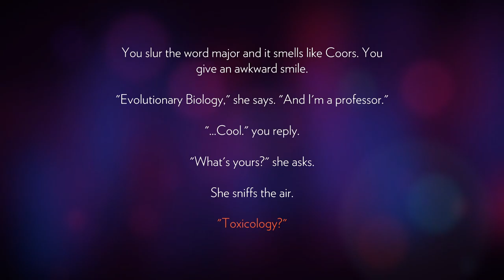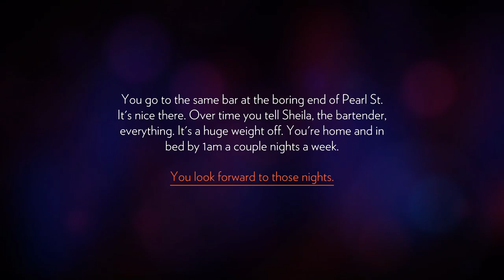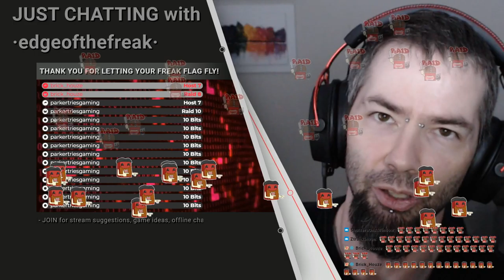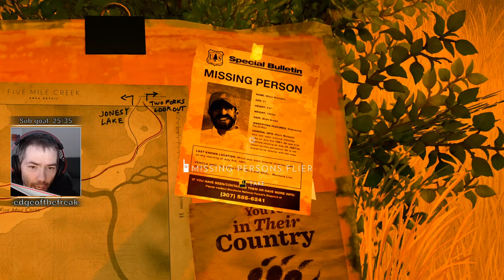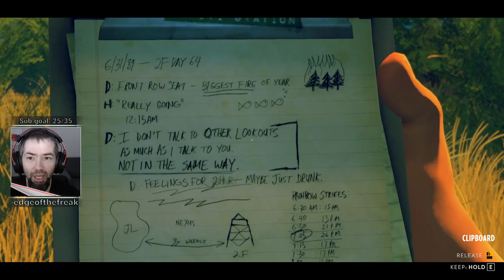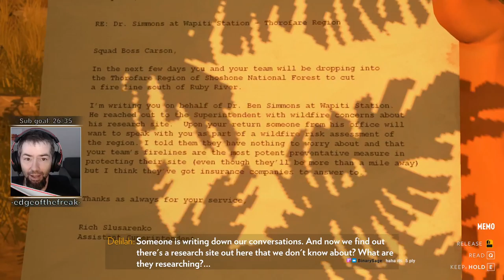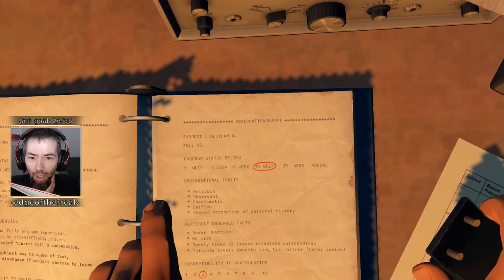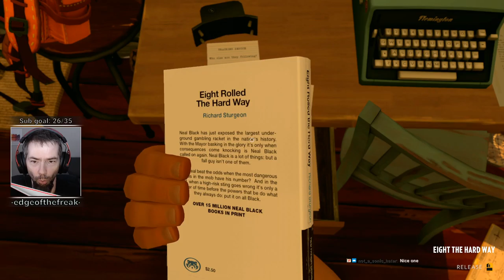Firewatch - s01e01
Welcome to Firewatch!
This is a lovely, highly emotional ride with amazing scenery, fantastic voice acting, and choices to keep suspense personal to the player.
Hold on tight, we're gonna go watch some fire!